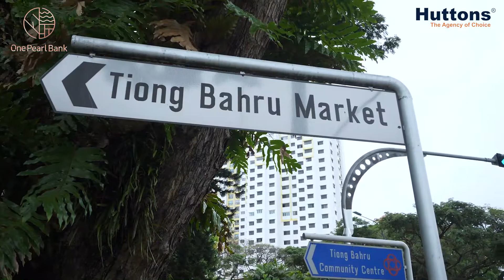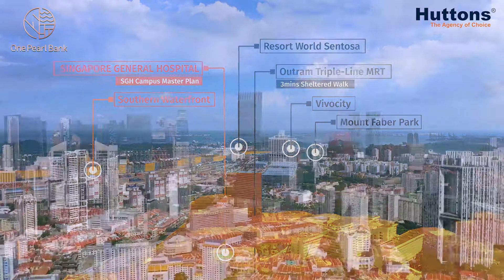One Pearl Bank, Iconic Landmark by CapitaLand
📣ONE PEARL BANK by CAPITALAND📣
The Most Talked About Iconic Landmark Development at Prime Central Singapore

Key Highlights:

🌟The ONLY Tallest Iconic Landmark Atop Pearl's Hill in the Outram-Chinatown District in Central Singapore, offering PANORAMIC VIEWS that extend from the CBD to Sentosa
🌟2 Magnificient Towers of 39-storey
🌟774 Units of Studios to Penthouses, Size range from 431 to 2788sqf
🌟3 Minutes Sheltered Walk to Outram MRT Triple-Line Interchange [EWL, NEL & TEL (u/c)]
🌟Direct Access to Pearl's Hill City Park
🌟World's FIRST Vertical Sky Allotment Gardens
🌟Proximity to SGH Medical Hub, Orchard Road, CBD, Marina Bay, Sentosa
🌟Excellent Connectivity to CTE, AYE, ECP & MCE
🌟Great Investment & Potential Growth near Greater Southern Waterfront
🌟Designed by Serie + Multiply Architects